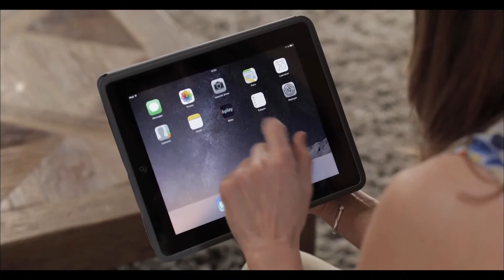qu'es ce que je sais vraiment mardi 21h m6 17 12 2016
Vu Le x 12 2016 (J M Année) (voir dans le titre)

Mmsl35Decembre

Mmsl35 Decembre